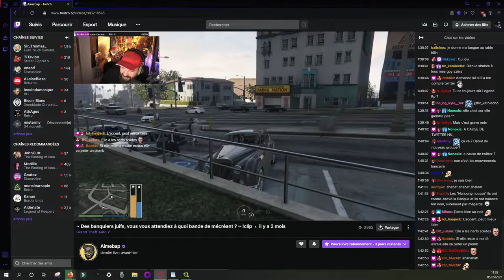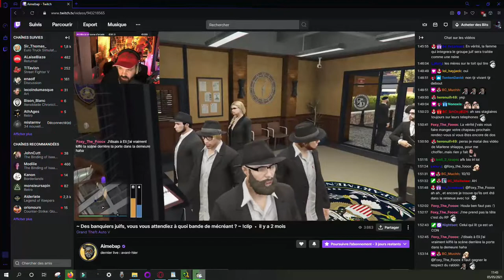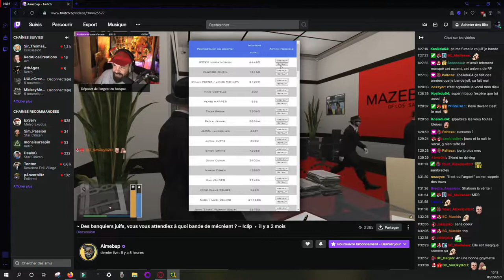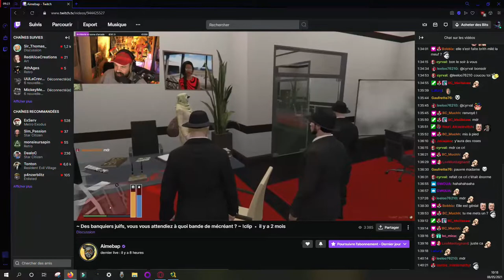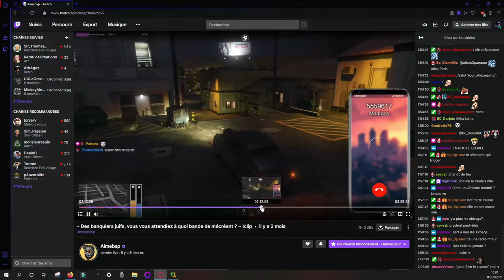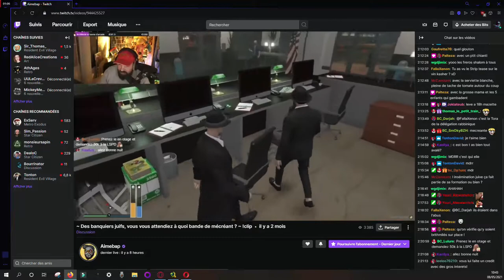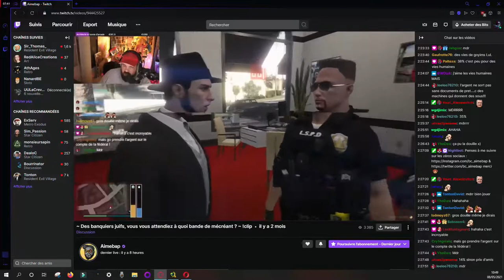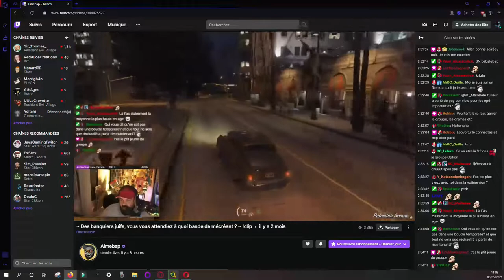Aimebap RP juif morceaux choisis 3